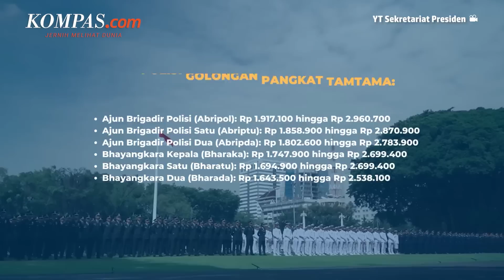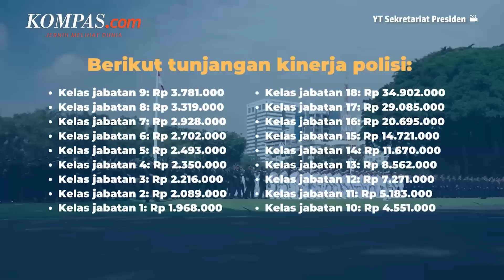Gaji Polisi Pangkat Bharada sampai Abripol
Polisi masih menjadi salah satu profesi yang banyak diinginkan anak-anak muda di Indonesia.
Hal ini salah satunya terkait jaminan uang dan gaji yang diterima.

Selain itu, lulusan SMA juga dapat ikut dalam seleksi Tamtama Polri.

Sebenarnya, gaji polisi hampir sama dengan PNS, dan juga ditetapkan sesuai dengan golongannya. Tunjangan yang diberikan juga sesuai dengan jabatan, pangkat, dan sebagainya.

Lalu, berapa gaji dan tunjangan untuk Tamtama, Bharada, hingga Abripol?

Penulis : Muhammad Idris
Penulis Naskah: Hanindiya Dwi Lestari
Video Editor : Menika Ambar Sari
Produser: Yusuf Reza Permadi